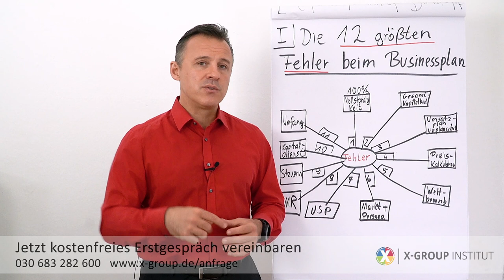Businessplan schreiben I die 12 größten Fehler #11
Heute erwartet Dich der Fehler #11: Umfang - die optimale Länge